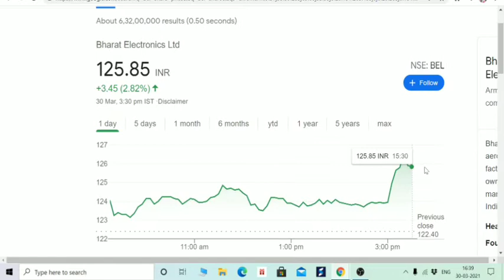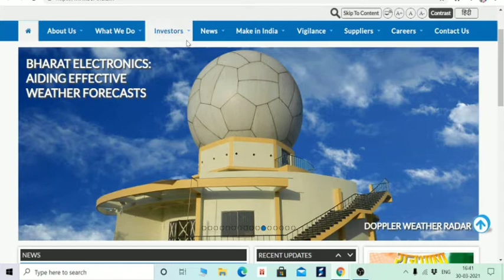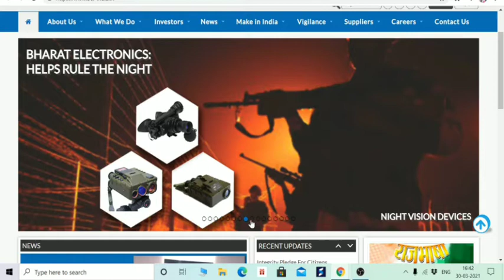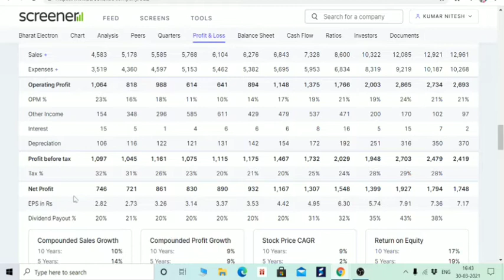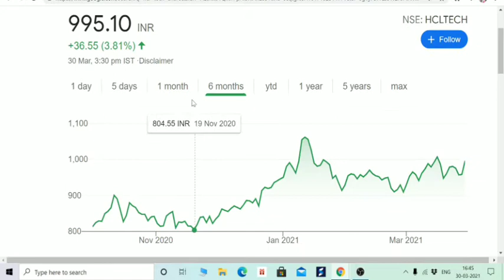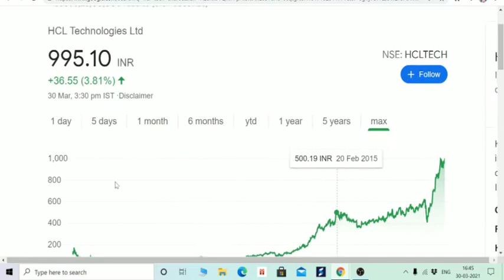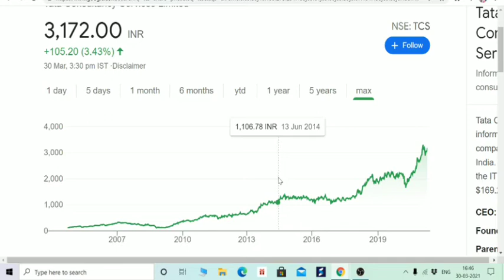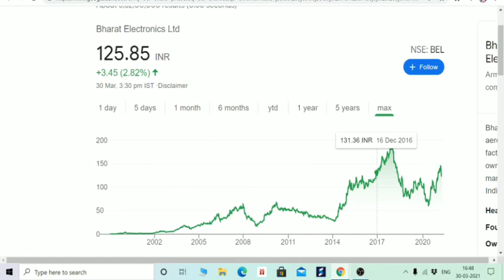Part 1, SANJIV BHASIN जी के भरोसेमंद STOCKS' STUDY, अब बनेगा पैसा नए तरीके से।